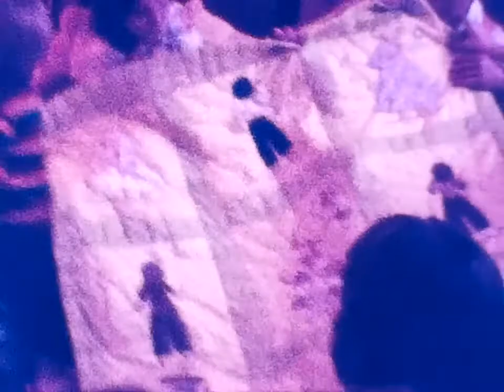1978 JAN THRU MAY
Trip to Sea World, Papa Iggy Bday, Jen's baby shower, Jen leaving hospital, Jen 3 weeks, Jen christening, Jen 6 weeks.